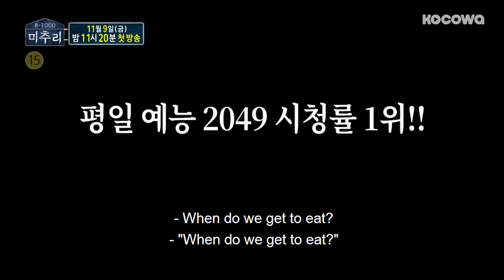Somewhere in Michuri, There's Something Hidden! [Village Survival, the EightㅣTeaser Trailer 2]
Want to watch on your phone? Install our app